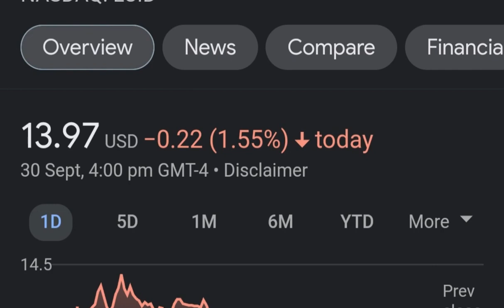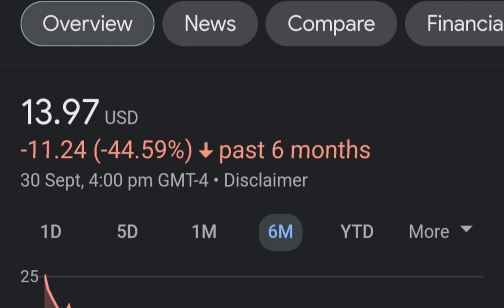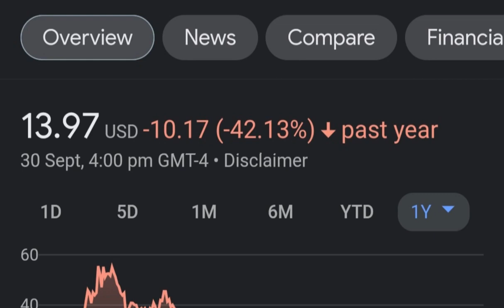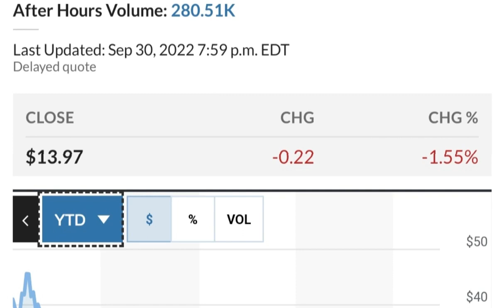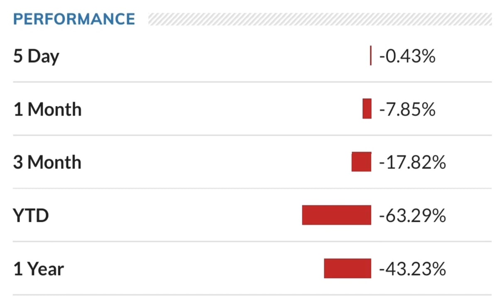LCID Stock Lucid Motors Price Predictions Analysis AND This Changes Everything!